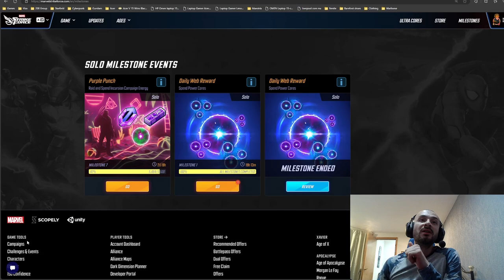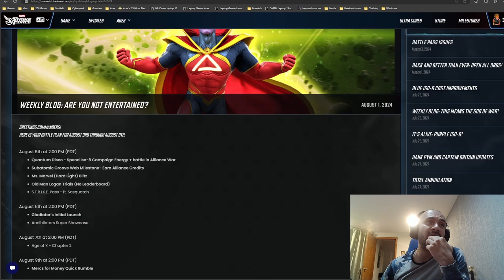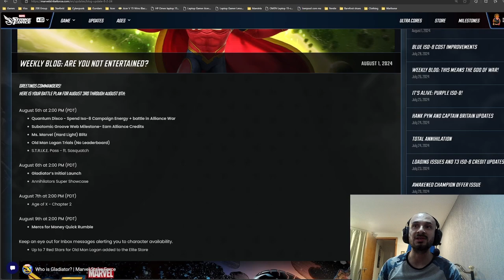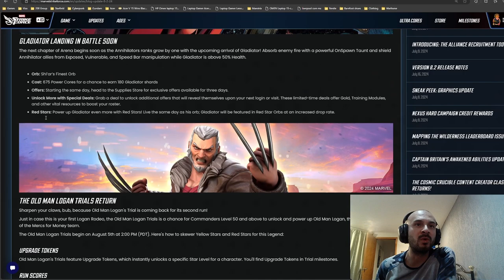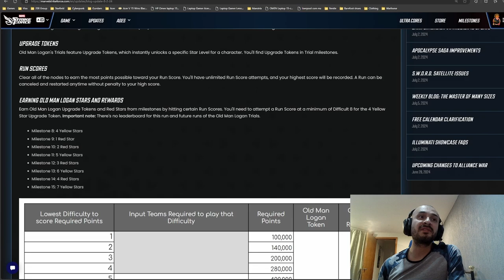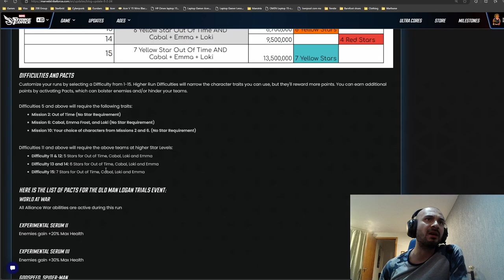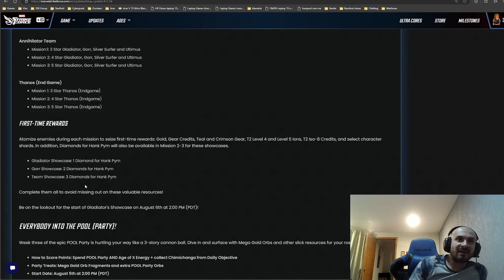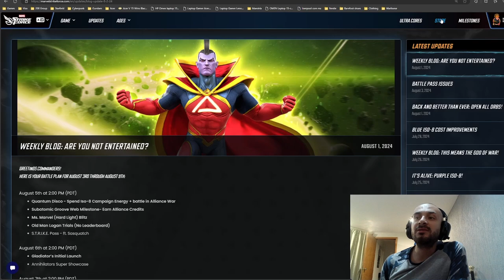Marvel Strike Force - Hank Pym finally FTP release event. OML trials preparation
Start preparing for next week's Old Man Logan Trials and Hank Py'ms Release